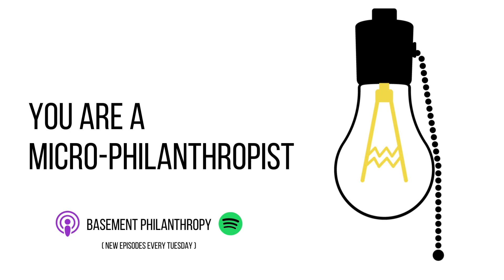What's Love Got to Do with It?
Without love, philanthropy is no more than a tax incentive. With love, your money can move the world. This Valentines Day, learn how to replace chocolates and roses with something that will last well past February 14th.

You can also tune in to any of your favorite podcast services.